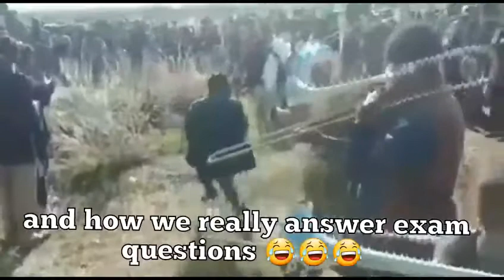Lecturer's expectations on the question vs the response from the students